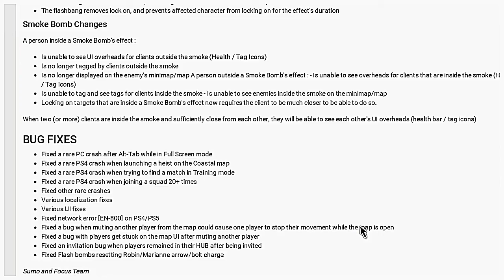Hood: Outlaws & Legends New Update| Did The Devs Do Enough To Keep You Guys Around? Patch Notes Here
This video features the patch notes inside the new update and I will be going through them for you guys that are not up to date yet.

Timestamps below to guide you through the video:
0:00 Intro
0:11 General Fixes
1:00 Marianne Change
1:36 John Change
2:01 Tooke Change
2:16 Robin Change
2:39 Smoke Bomb Changes
3:40 Bug Fixes

Hood: Outlaws & Legends. In a violent, medieval world, outplay rival gangs in intense PvPvE multiplayer heists. Moving in stealth to steal treasures unseen or dominating through loud and brutal combat, only the best will escape with hard-earned riches. May 10, 2021.
Genres: Shooter game, Fighting game, Tabletop role-playing game, Massively Multiplayer, Adventure